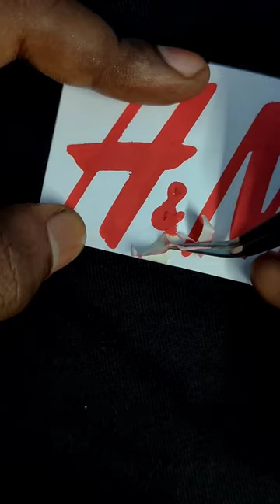H&M @hennesandmauritz | What Next?.